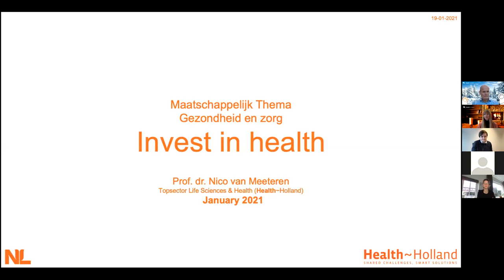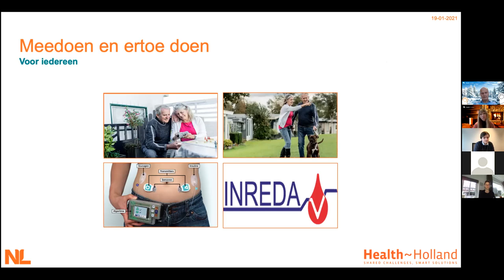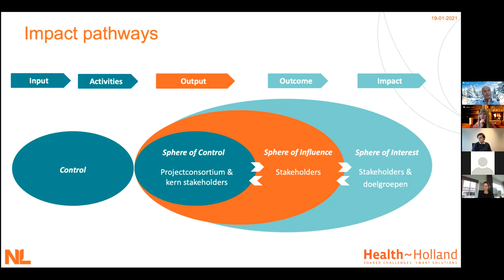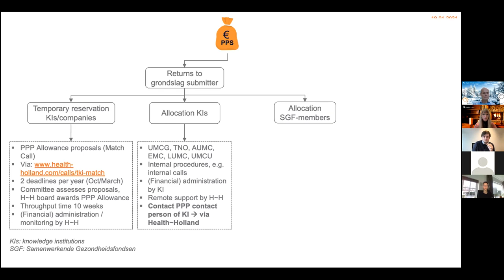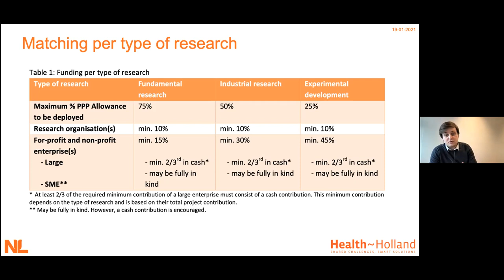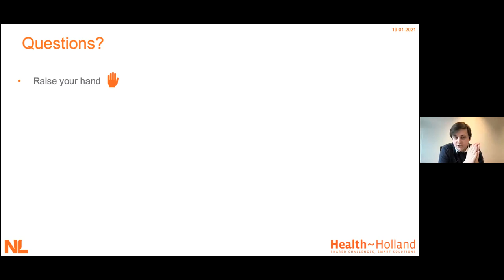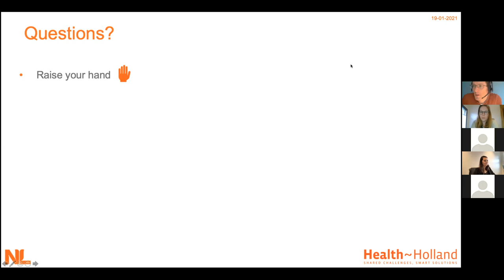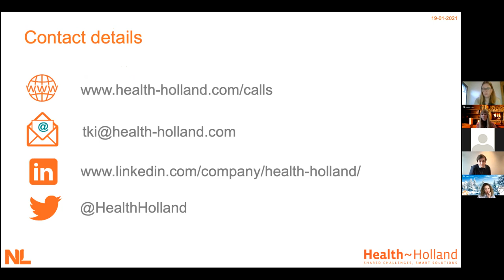Webinar 'Unravelling the secrets of the PPP Allowance'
Researchers, health foundations and companies active in the Life Sciences & Health sector are continuously searching for suitable ways to fund their R&D. The Public-Private Partnership (PPP) subsidy of Top Sector LSH aims to provide funding for public-private consortia. The webinar will discuss the details of this funding opportunity. After attending, this so-called PPP-Allowance of Top Sector LSH will therefore no longer have secrets for you. You will learn whether the instrument is suitable for your specific R&D projects, what it entails for you and your consortium partners, what the requirements are, and how to submit a proposal.